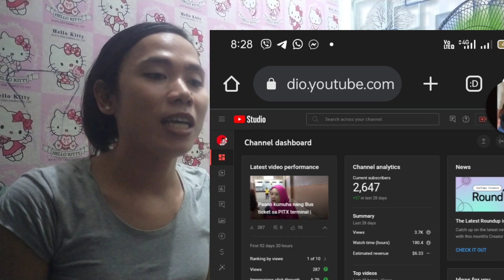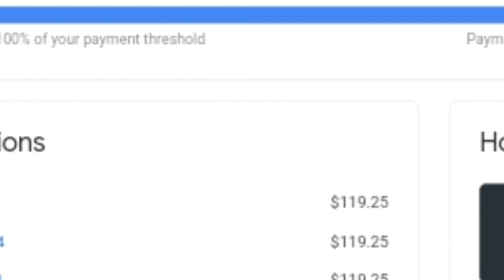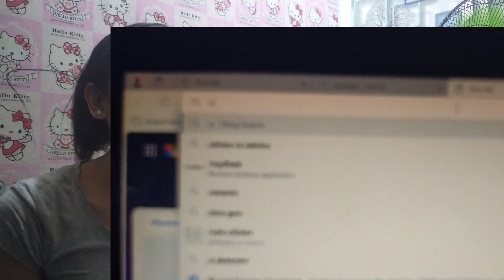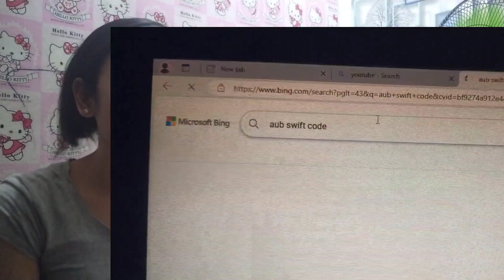Paano maglagay nang bank account sa youtube adsense | Tutorial 2024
Tutorial kung paano maglagay nang bank account sa youtube channel mo.